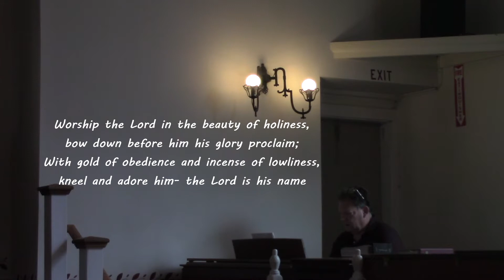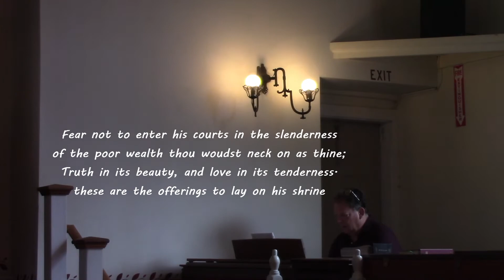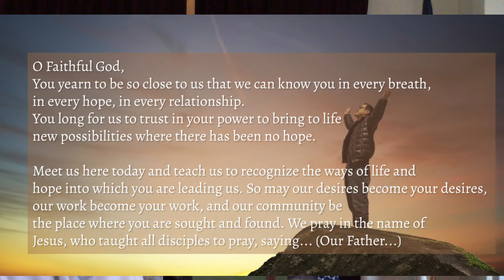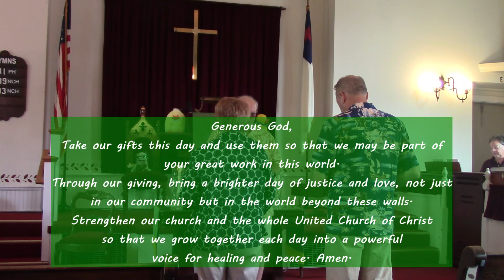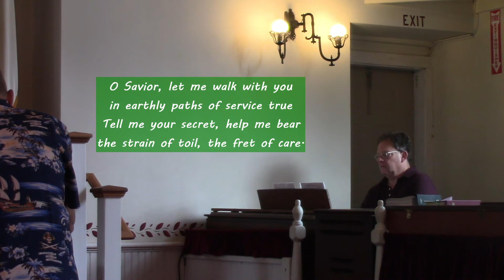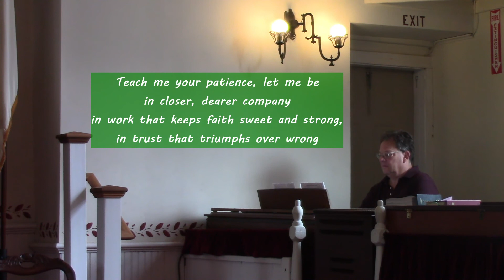"Hope" (worship service United Church of Christ)(Mark 5:21-43)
Hello! Welcome to our weekly worship service. We worship in person Sundays at 9:30AM, this is the recording of one of our services.

If you need to get in touch with us, reach out on Facebook: